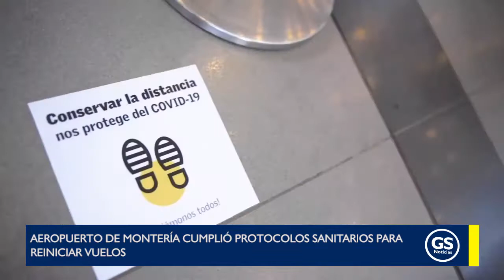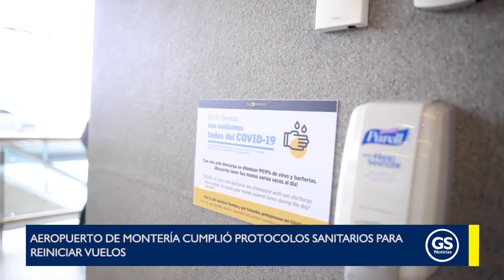El aeropuerto Los Garzones de Montería cumplió con los protocolos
EnVideo | El aeropuerto Los Garzones de Montería cumplió con los protocolos sanitarios exigidos por el Gobierno para una reapertura gradual de operaciones.

El alcalde de Montería
 aseguró que por ahora se mantiene cerrado